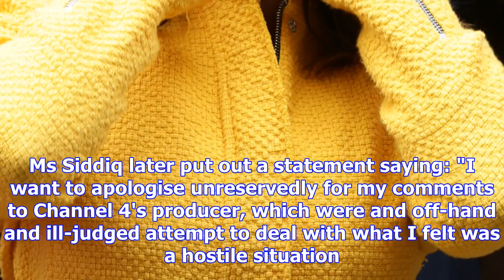Labour mp tulip siddiq makes 'threatening' remark to pregnant journalist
Tweeting about the incident, the producer, Daisy Ayliffe, said: "The perils of being a pregnant jour...